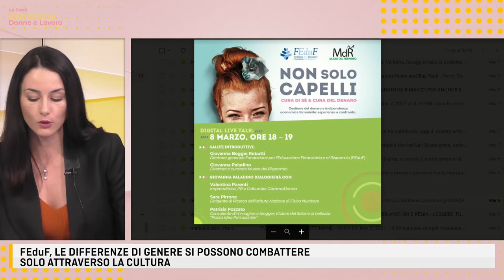Maratona Le Fonti TV Donne & Lavoro - Intervista a Giovanna Boggio Robutti